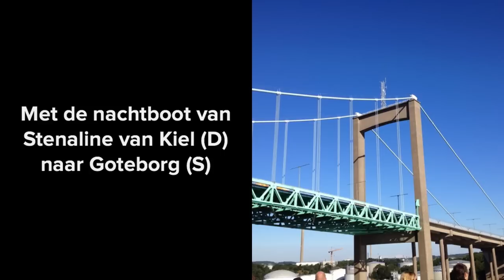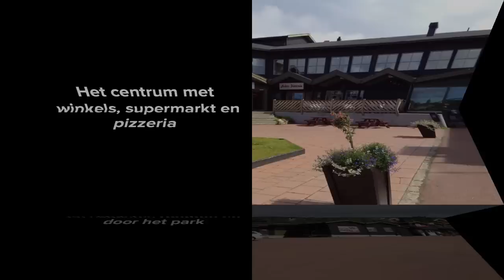Zweden in een Notendop 2012 - ANWB / Pharos - C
Een impressie van onze 13-daagse reis 'Zweden in een notendop' van ANWB / Pharos-reizen. Een rondreis in de auto met 2 x een boot-overtocht. Een geweldige ervaring.
Wandelen, vissen, mountainbiken, kano-varen, roeien, site-seeing, natuur- en dierenparken bezoeken, etc. etc. heerlijk!
mvg fam. Minnema.